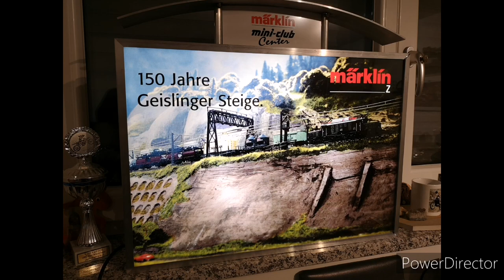Märklin Spur Z digital - Bahnübergang gesichert! Guten Rutsch ins neue Jahr 🎊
Bahnübergang von Viessmann mit Andreaskreuzen und Blinklichtüberwachung von HOS Modellbahntechnik